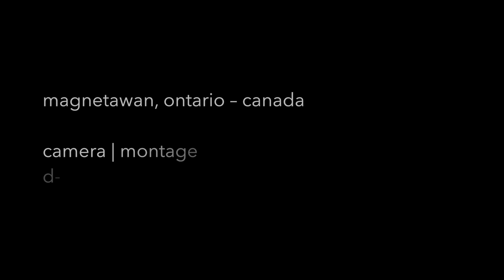Chipmunk at the Table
A wild chipmunk turns to a welcome visitor, here in the wilderness of Magnetawan, Ontario. October 2016.

Camera | Montage: D-J Stieger

*Ginger Sheep* from the album LOUD-LOUDER-STOP.